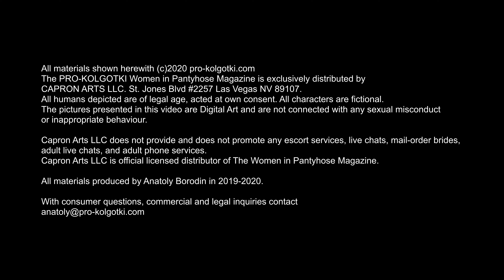Kessy posing in the red skirt 2020-04(1)